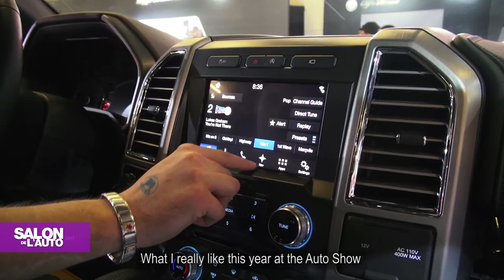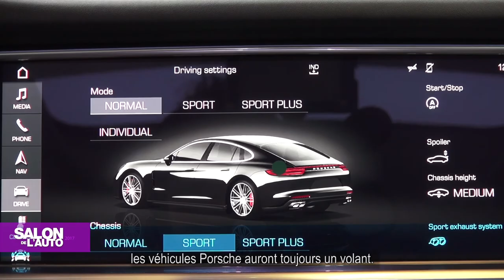ZOOM 2017 : Les technologies au Salon